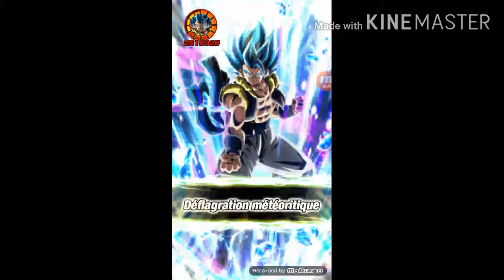Je test la team dernière atout 2 [Bosse ruch 11] (Dragon Ball z dokkan battle)